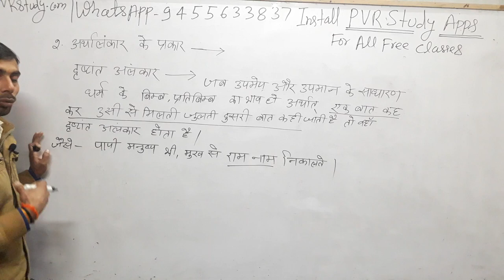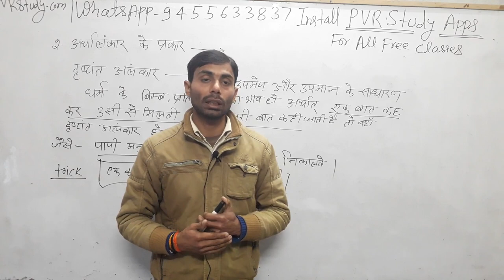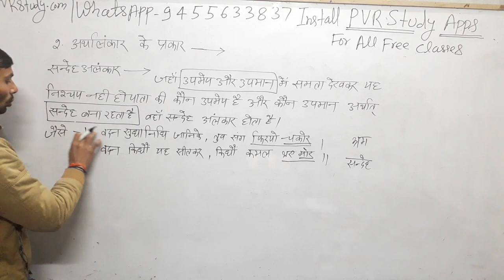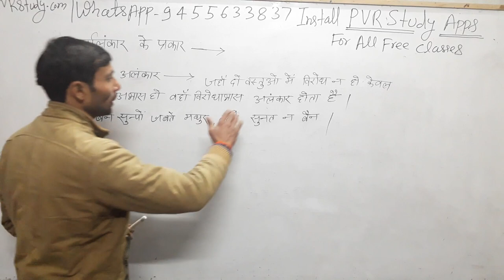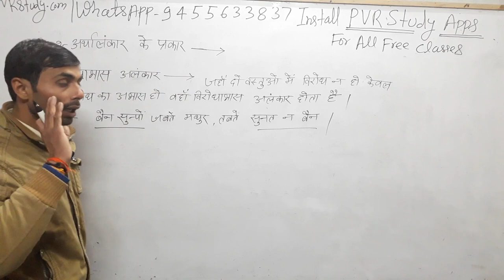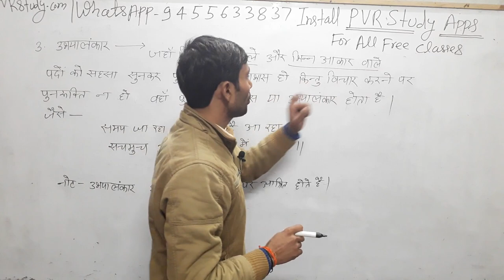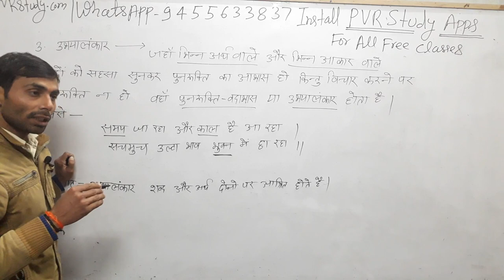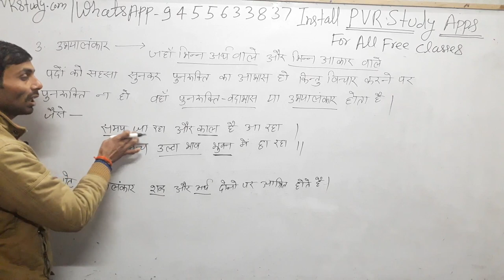🌍8:00pm|अलंकार के प्रकार Part 2|Hindi For Super TET|CTET and Deled by शैलेंद्र पांडे सर।